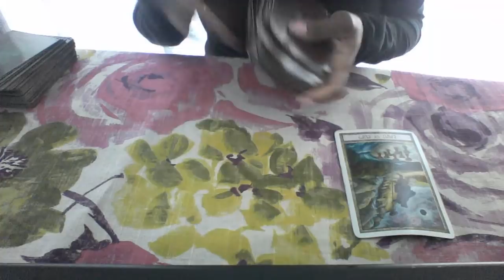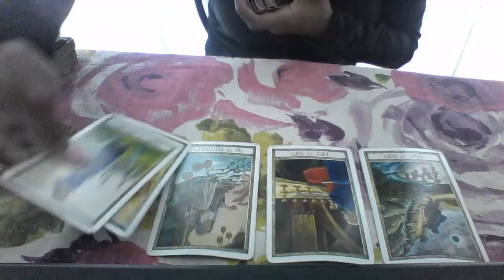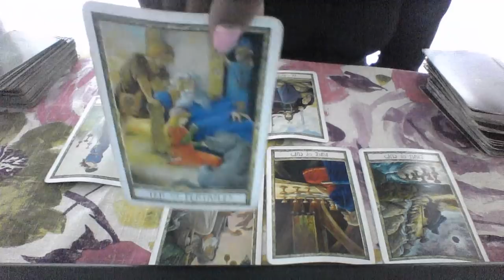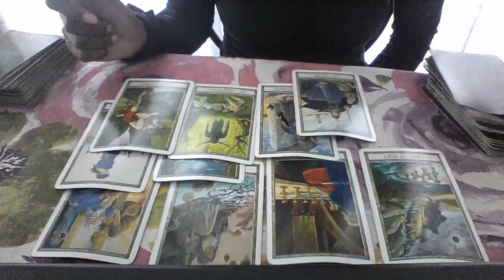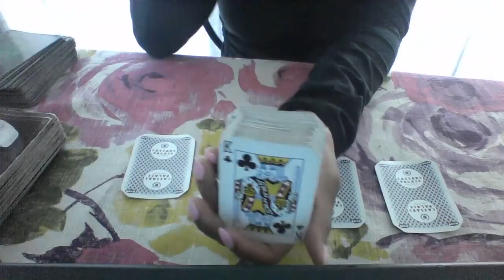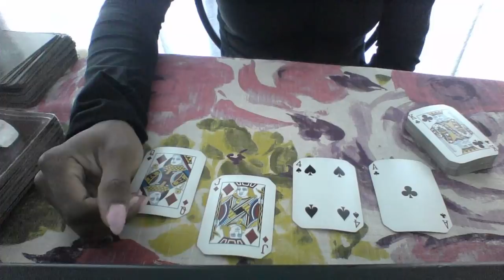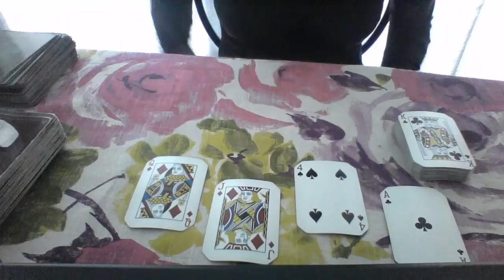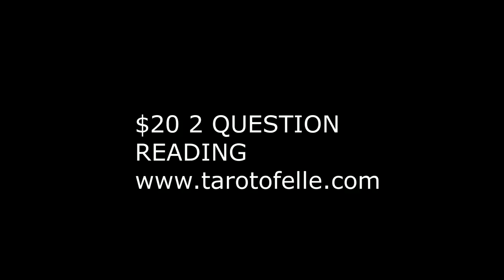CAPRICORN LOVE MESSAGES JUL AUG 2018 I WANT THIS MARRIAGE